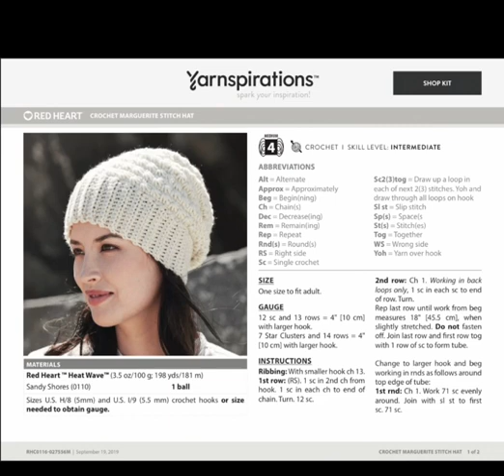Marguerite hat ‼️New Stitch Star Cluster Stitch❗️@Crochet Beanie